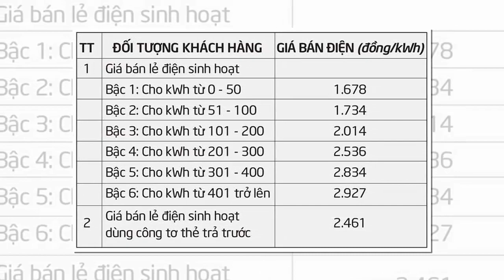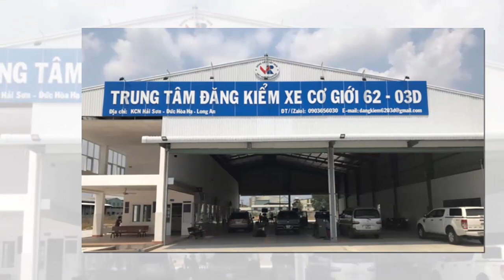Tin khẩn VIỆT NAM mới nhất 4/06/2024//Tin nóng Việt Nam Mới Nhất Hôm Nay | Tin Nóng Đất Việt